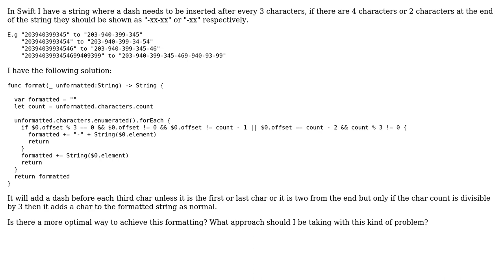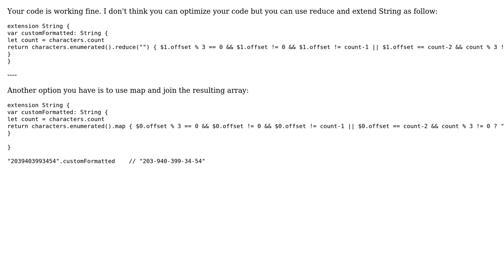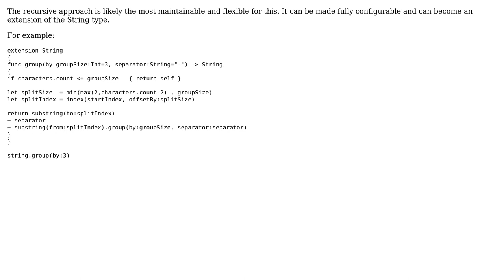Code Review: Swift format string with separator every n characters where n changes (3 Solutions!!)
Code Review: Swift format string with separator every n characters where n changes

With thanks & praise to God, and with thanks to the many people who have made this project possible! | Content (except music & images) licensed under CC BY-SA | Music | Images & others | With thanks to user Martin R user Leo Dabus user jeh user Alain T. and the Stack Exchange Network Trademarks are property of their respective owners. You are responsible for your own actions.